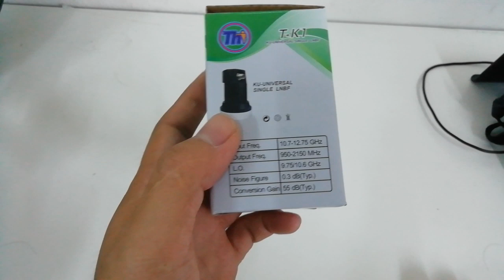วิธีดูค่าความถี่หัว LNB Thaisat Universal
วิธีดูค่าความถี่หัว LNB Thaisat Universal และการติดตั้งที่ถูกต้อง